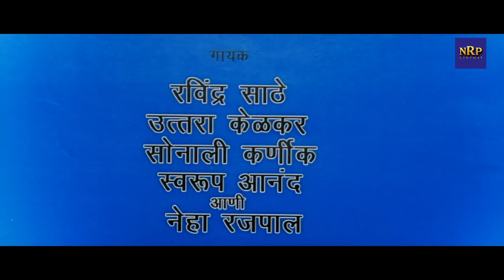SHIVSHAKTI (Bhau Maza Nagaraja) Full Marathi Movie HD | मराठी मूवी | Babanrao Gholap, Anita Naik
Presenting Full Length Superhit Marathi Movie HD (Marathi Full Movie, Marathi Picture, Marathi Movies, Marathi Romantic Movie, Full Marathi HD Movie, मराठी मूवी, मराठी पिक्चर, मराठी सिनेमा) "SHIVSHAKTI (Bhau Maza Nagaraja) शिवशक्ति भाऊ माझा नागराजा" Starring Chetan Dalvi, Milind Gawali, Nisha Parulekar & Prema Kiran. Exclusively on @NRPMarathi

आपण यासारखे चित्रपट पाहू इच्छित असल्यास एन आर पी मराठी (NRP Marathi) सदस्यता घ्या :

Credits
Directed By Anita Naik
Starring : Babanrao Gholap, Anita Naik